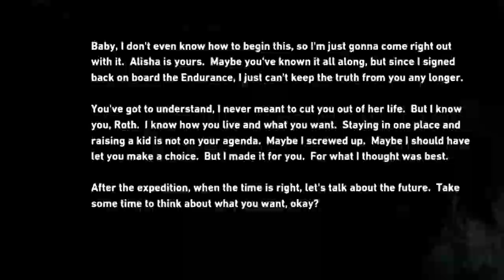lara achi bachi hai..😇 | tomb raider(2013) | part 10 | in hindi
roth is useless 😑